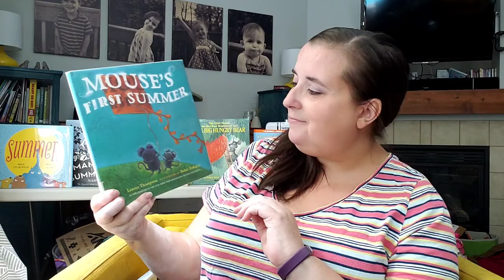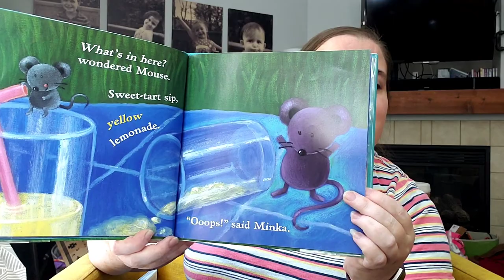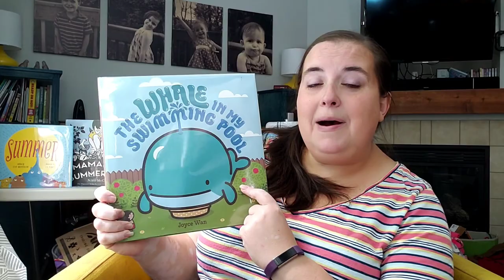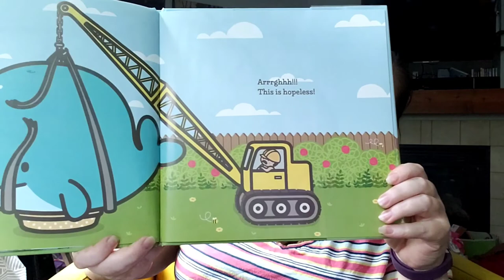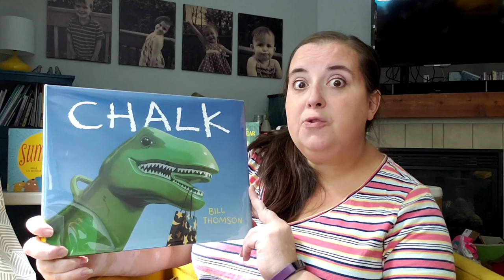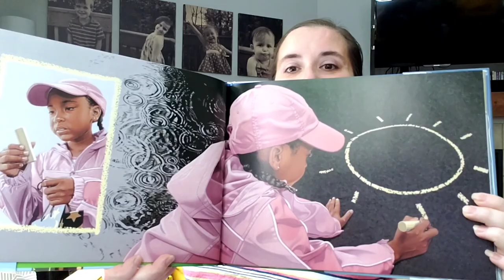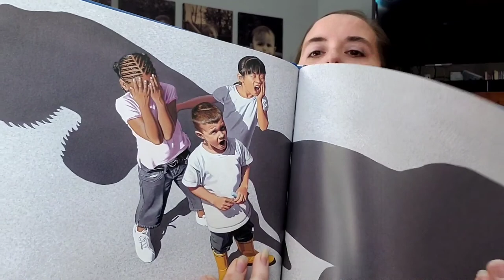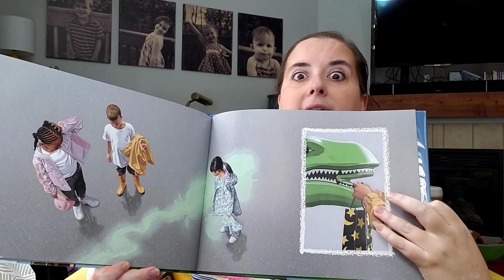Storytime with Miss Lisa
Miss Lisa's seasonal storytime is chock-full of summer-themed books, rhymes and songs, plus ideas for fun things to make and play with outside!